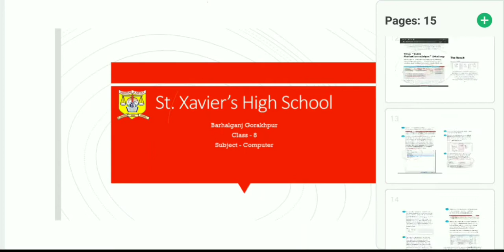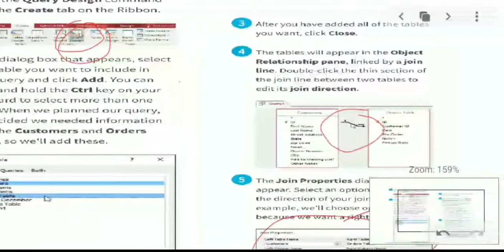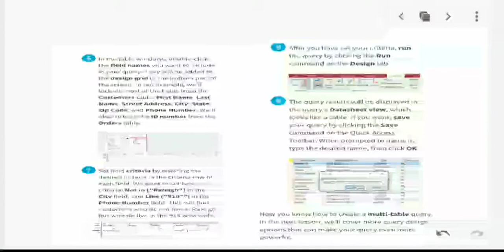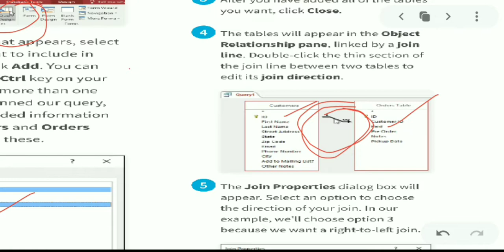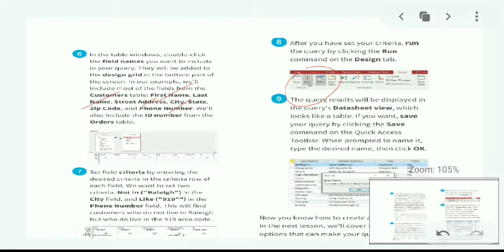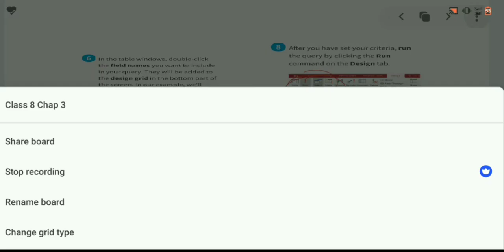Creating query using query design command